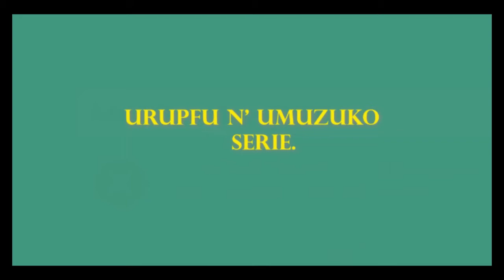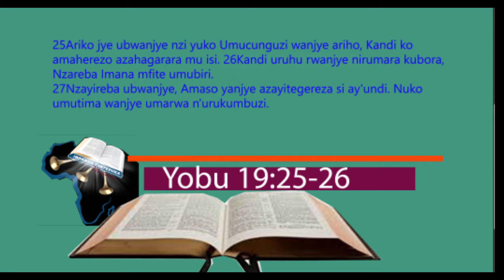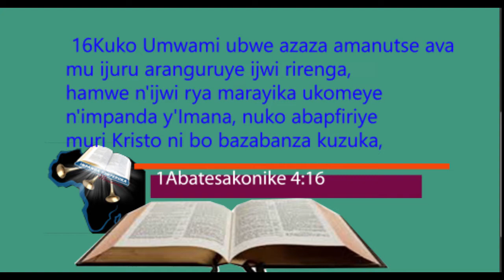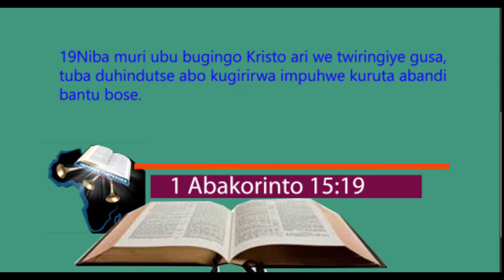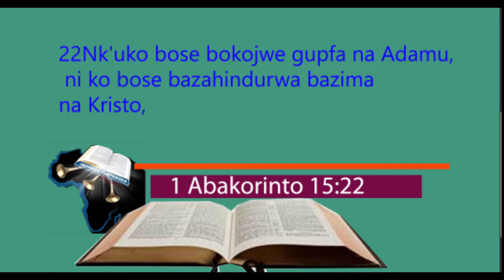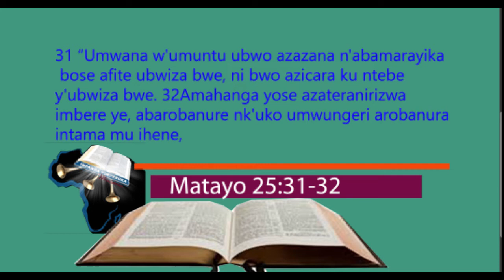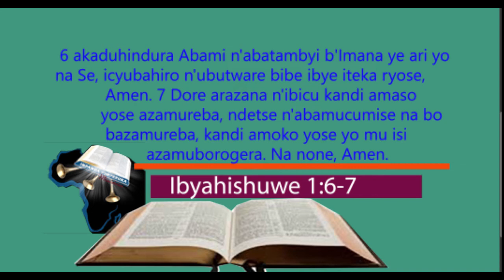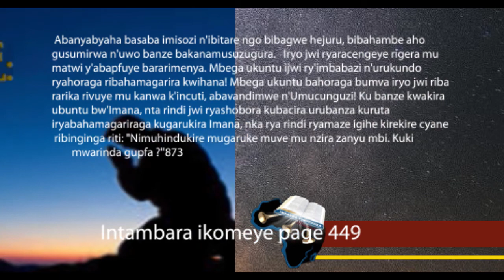5. Urupfu n' umuzuko 5: umuzuko w'abapfuye By MUGISHA Eric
Mbese abapfuye bazazuka bate? Kurikirana iki kigisho.